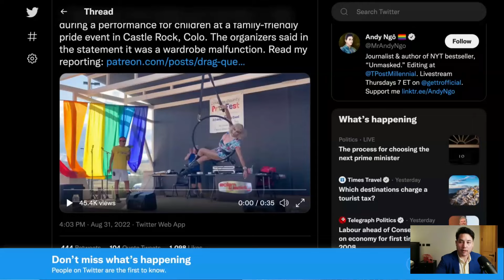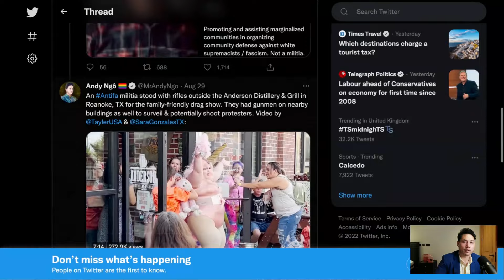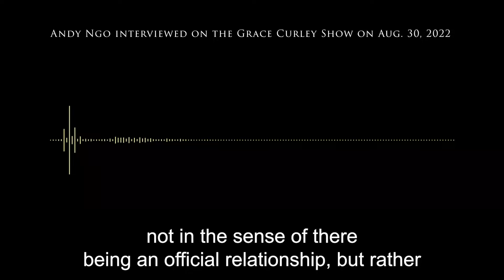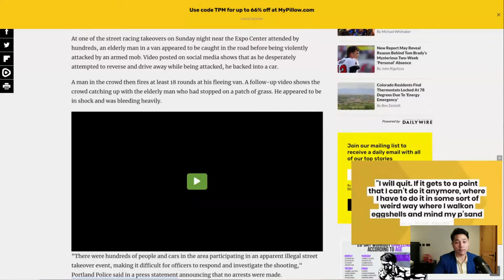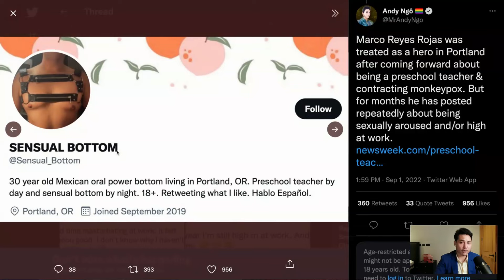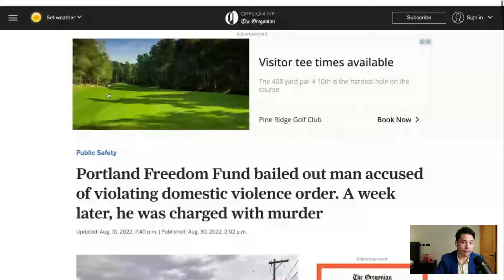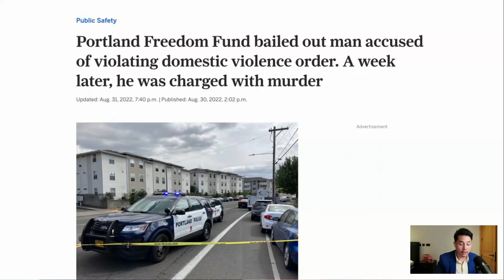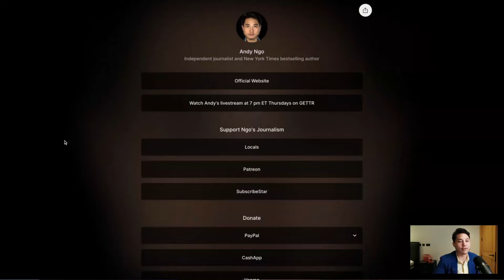Andy Ngo live: Antifa militias guard drag shows for children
This is episode 23 of Andy Ngo's Weekly Notice. It originally aired live on Sept. 1, 2022 on Gettr. You can watch "Weekly Notice" live every Thursday at 7 p.m. ET exclusively on my GETTR. This is an ad-free show that requires your support. Thank you.